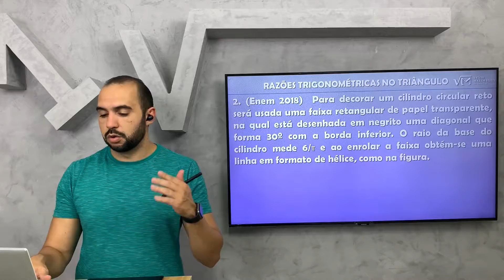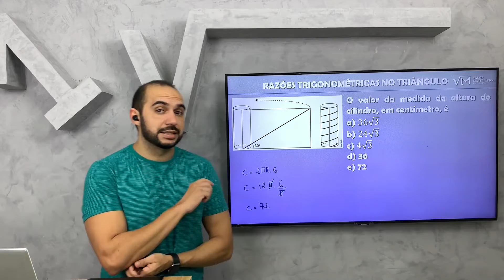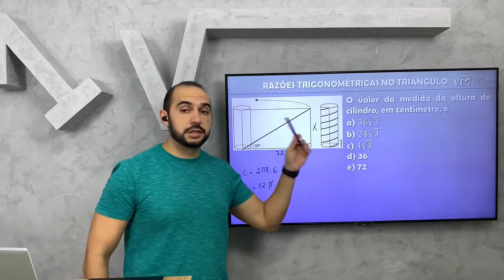Questão 180 | Caderno Azul | ENEM 2018 - Razão trigonométrica no triângulo retângulo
Para decorar um cilindro circular reto será usada uma faixa retangular de papel transparente, na qual está desenhada em negrito uma diagonal que forma 30° com a borda inferior. O raio da base do cilindro mede 6/π cm, e ao enrolar a faixa obtém-se uma linha em formato de hélice, como na figura.

O valor da medida da altura do cilindro, em centímetro, é

Professor Pedro Vitor